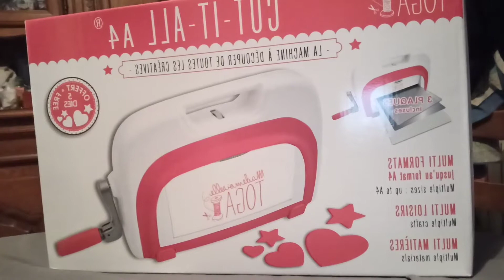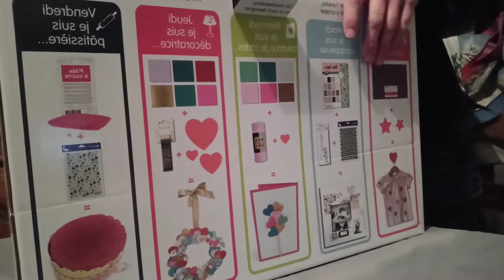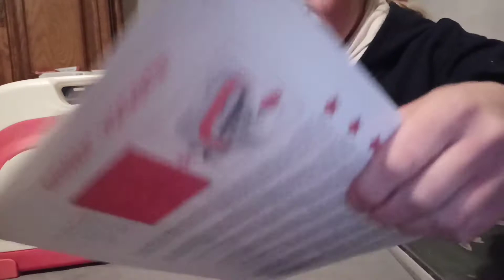présentation cut it all mademoiselle toga